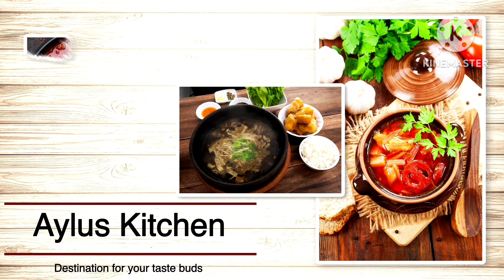ഉരുളക്കിഴങ്ങിന് ഗ്യാസോ😱ഇനി പേടിക്കണ്ട🤗ഈ ഒരു tip try ചെയ്തുനോക്കൂ💯perfect ghee rice & beef curry🤤